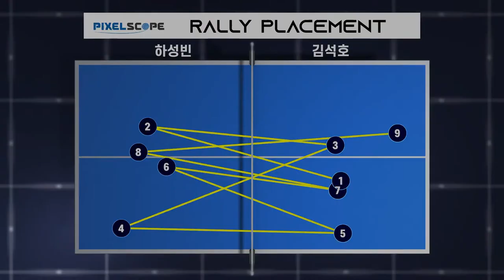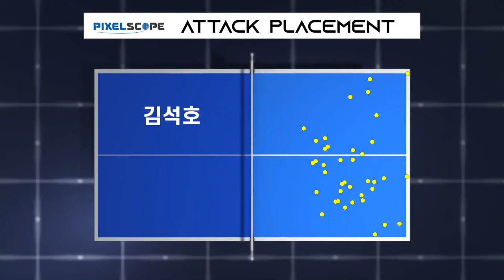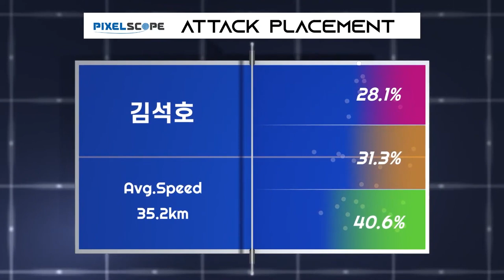하성빈 vs 김석호 :: 제67회 픽셀스코프 전국남녀종별탁구선수권대회 남자 대학부 단체전 결승(2경기)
제67회 픽셀스코프 전국남녀종별탁구선수권대회 남자 대학부 단체전 결승(2경기)